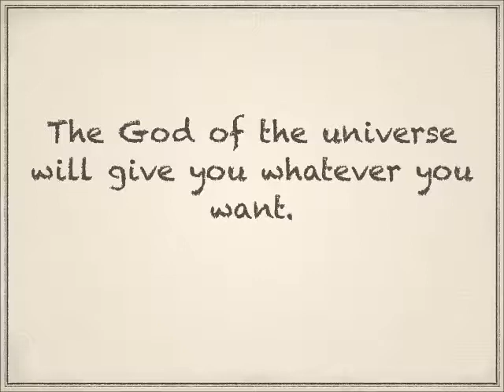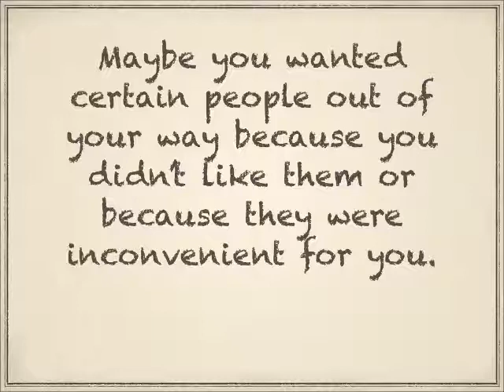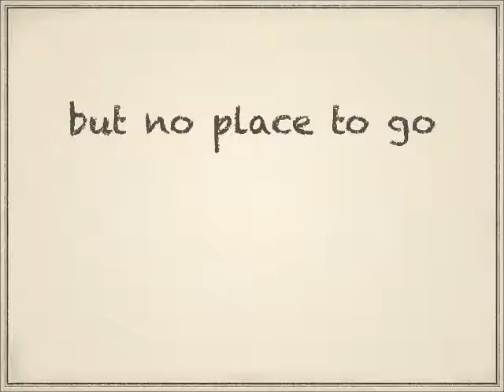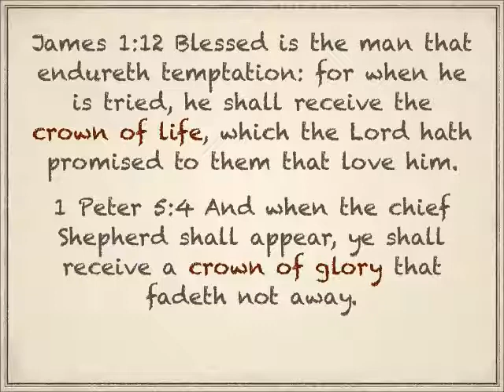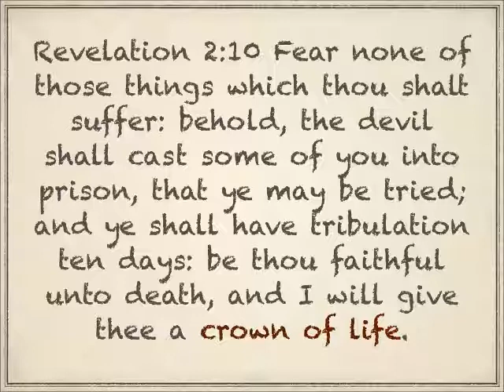God will give you whatever you want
James 4:3